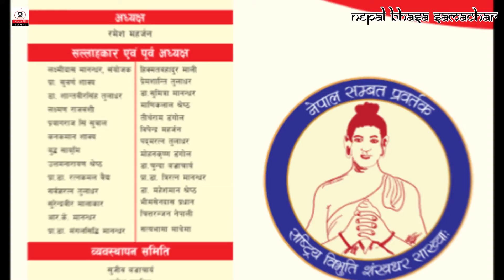Today's News November 8, 2020 | Nepal Bhasa Samachar | Newa FM 106.6 MHz | NBS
Today's News November 8, 2020 | Nepal Bhasa Samachar | Newa FM 106.6 MHz | NBS37

Nepal Bhasa Samacha is the daily news in Nepal Bhasa (Newar) Language, officially broadcast on Newa FM 106.6 MHz every morning at 7 AM.  Headlines at 3 PM  and evening news6 PM (Sunday - Friday)

News Team:
Bejana Maharjan
Binita Khadgi
Naresh Maharjan
Sanjila Maharjan
Sarishma Maharjan

Technical:
Bbsha Sakya
Raju Maharjan
Sarana Maharjan
Uniqe Sakya

Edit: Robin Maharjan